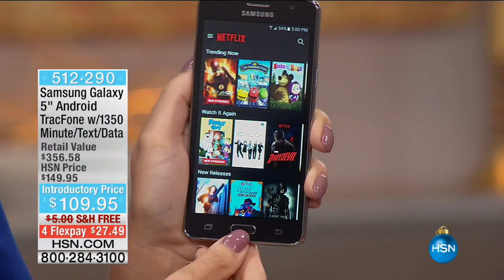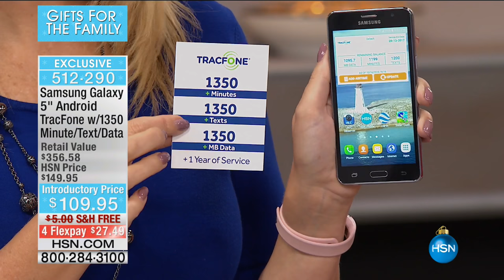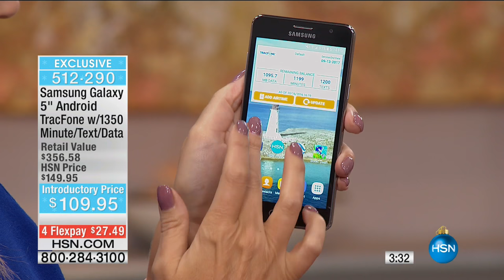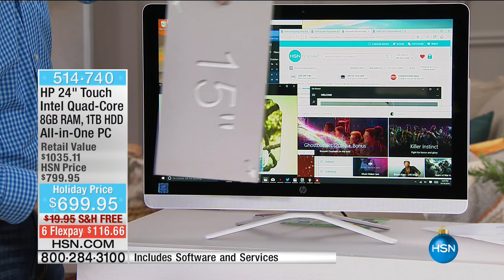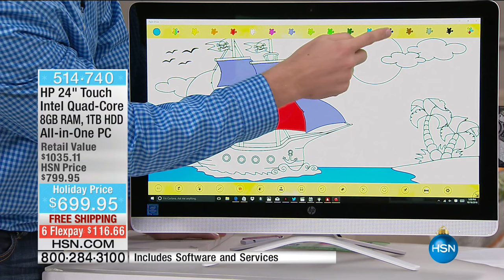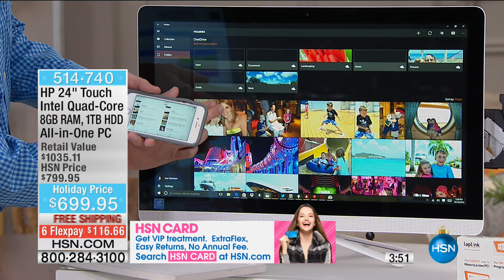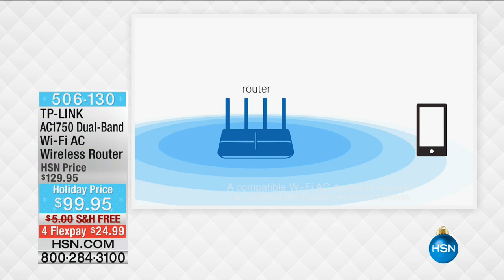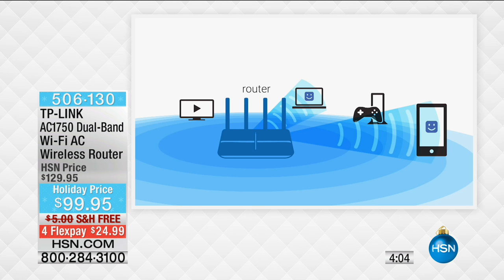HSN | Gifts for the Family featuring HP 10.16.2016 - 05 PM